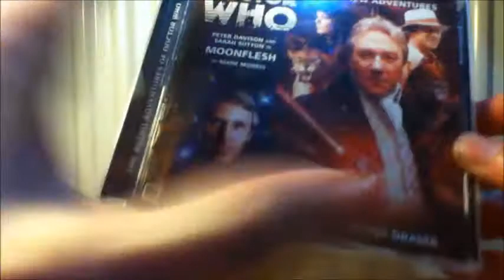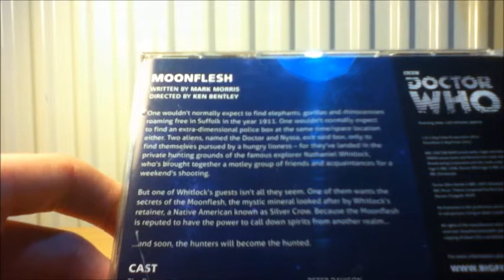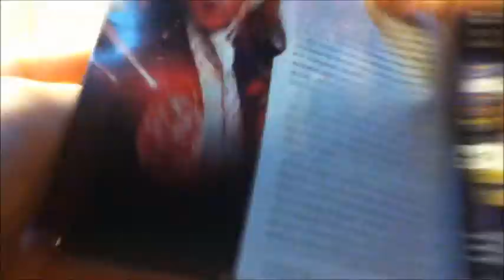Doctor Who CD Review: Moonflesh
This video was requested by Tardisguy123.

Synopsis

One wouldn't normally expect to find elephants, gorillas and rhinoceroses roaming free in Suffolk in the year 1911. One wouldn't normally expect to find an extra-dimensional police box at the same time/space location either. Two aliens, named the Doctor and Nyssa, exit said box, only to find themselves pursued by a hungry lioness – for they've landed in the private hunting grounds of the famous explorer Nathaniel Whitlock, who's brought together a motley group of friends and acquaintances for a weekend's shooting.

But one of Whitlock's guests isn't all they seem. One of them wants the secrets of the Moonflesh, the mystic mineral looked after by Whitlock's retainer, a Native American known as Silver Crow. Because the Moonflesh is reputed to have the power to call down spirits from another realm…

…and soon, the hunters will become the hunted.

Written By: Mark Morris
Directed By: Ken Bentley

Cast

Peter Davison (The Doctor), Sarah Sutton (Nyssa), Tim Bentinck (Nathaniel Whitlock), Rosanna Miles (Phoebe Whitlock), John Banks (Silver Crow), Francesca Hunt (Hannah Bartholemew), Hugh Fraser (Edwin Tremayne), Geoffrey Breton (Hector Tremayne)